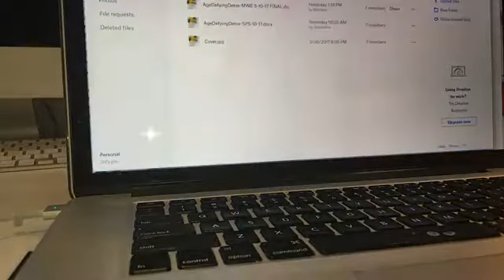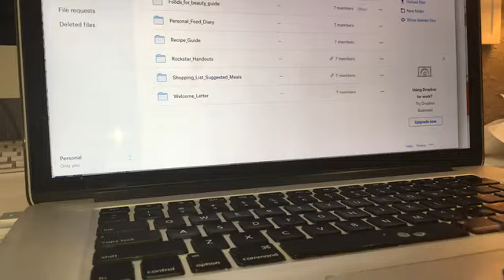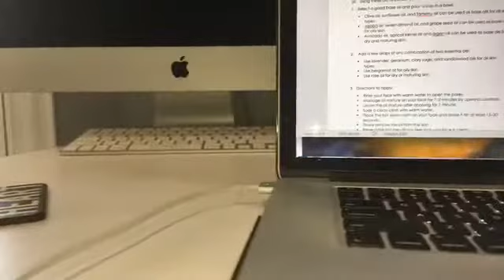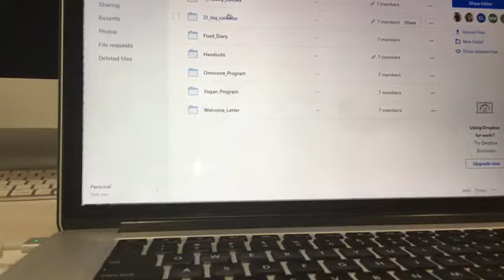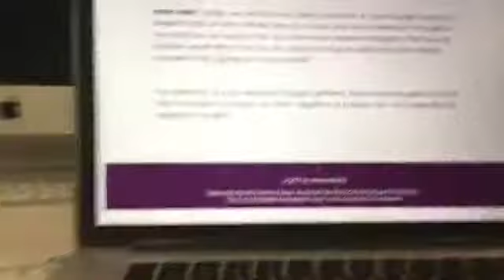Check out the summer done for you programs By Rachel Feldman